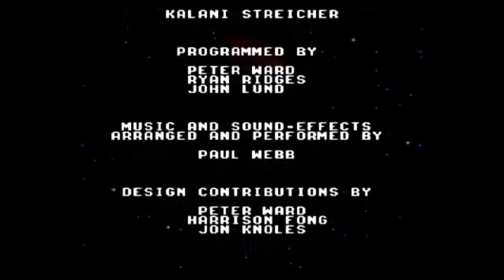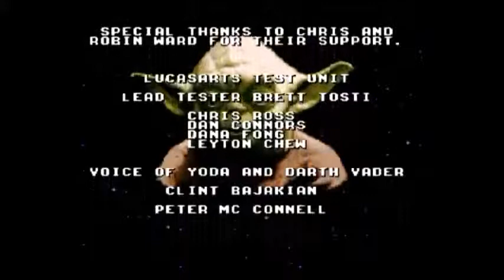StarWars-Empire Strikes Back For SNES (2 of 2)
Star wars- empires strikes back for SNES (2 of 2) some bit of the 2nd half of game and the full 3rd. Game finished.